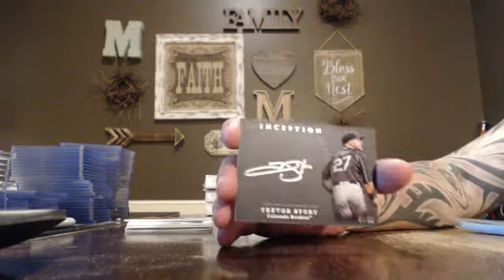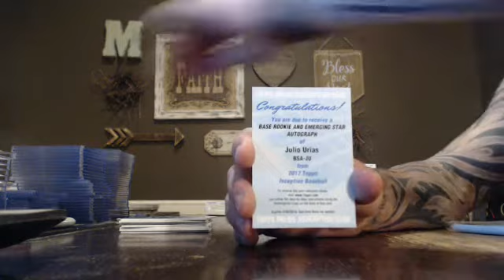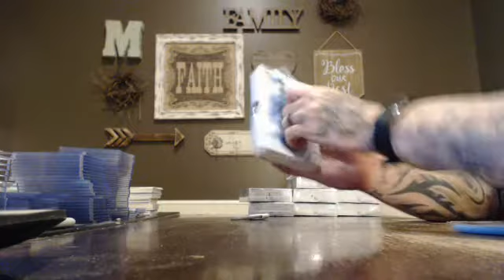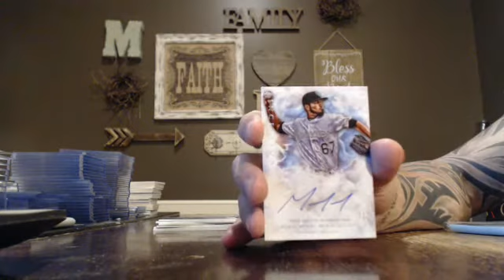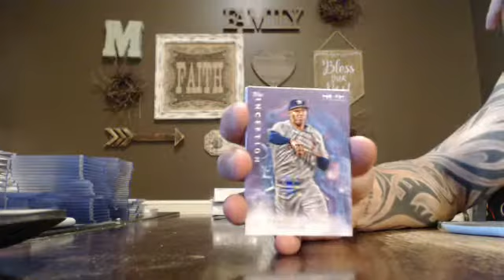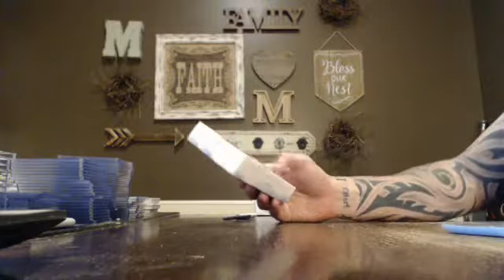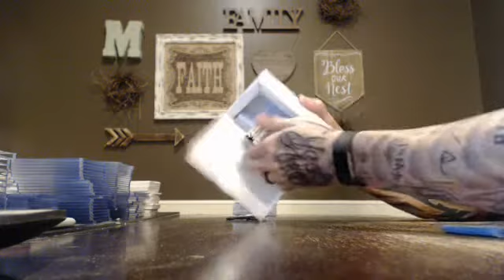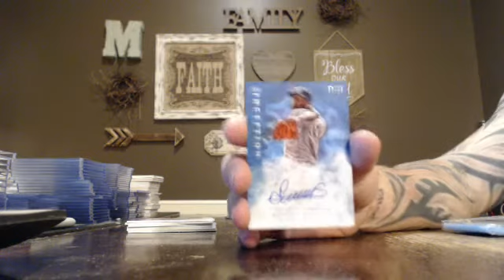majorlps 2017 inception baseball team case break 5/19/17 - ebay night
inception baseball team case break from auctions ending on 5/19/17